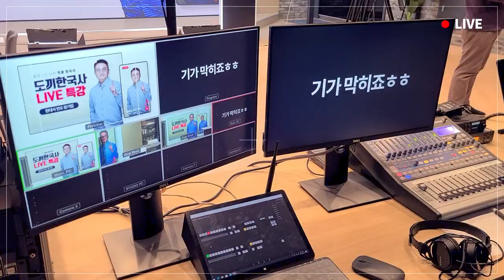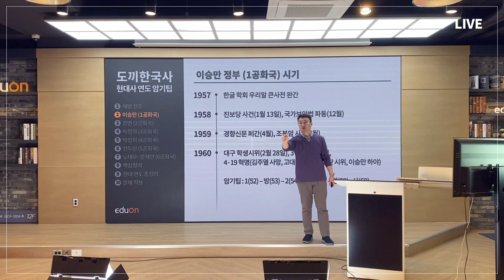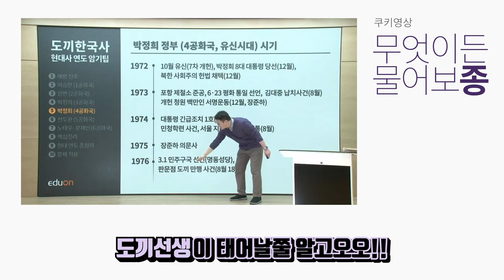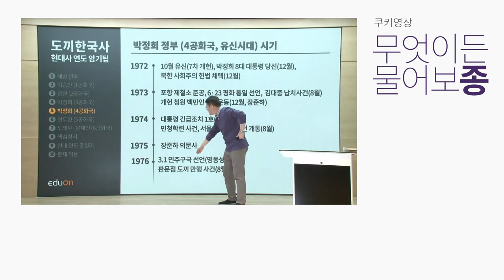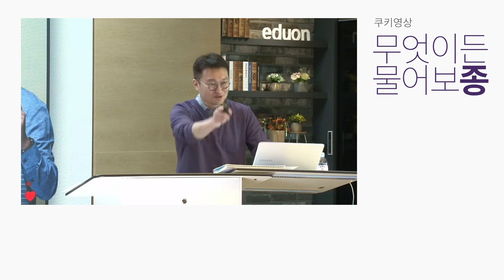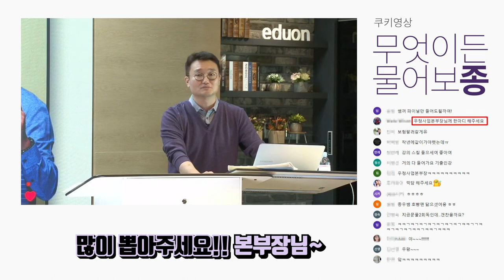[유상통] 도끼한국사 2021 계리직 시험대비_라이브특강 - 브이로그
안녕하세요~ 에듀온 구독자 여러분!
2월 4일 도끼한국사 현대사 연도 암기 특강 첫 ‘실시간 라이브📺’가 있었습니다!
지난 주 강의로 여러분을 만났다면 오늘은 라이브 특강 📌비하인드로 여러분을 찾아왔습니다~

라이브 특강을 위한 리허설 현장, 스튜디오에서 보는 강의 현장까지 모두 담았습니다!
거기다 첫 라이브 특강이다보니 살짝 긴장한 김종우 선생님의 모습도 볼 수 있는데요~

프로 중에 프로 김종우 선생님의 라이브 특강 전 OFF 모습이 궁금하시다면
영상 재생 버튼 꾹!🎬

뒷부분 쿠키영상도 놓치지 마세요~